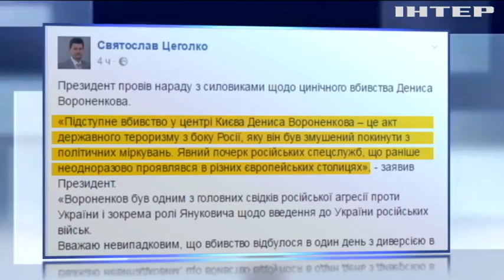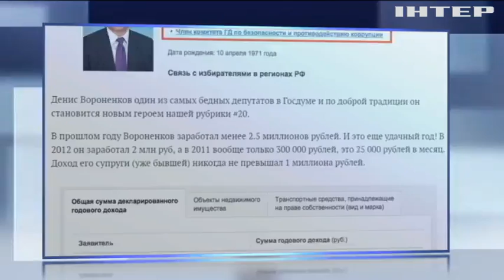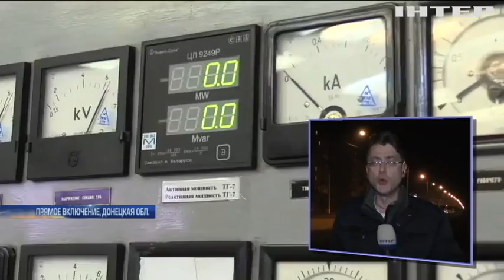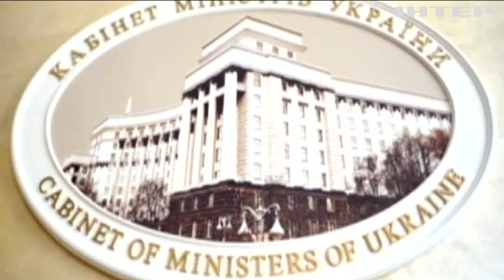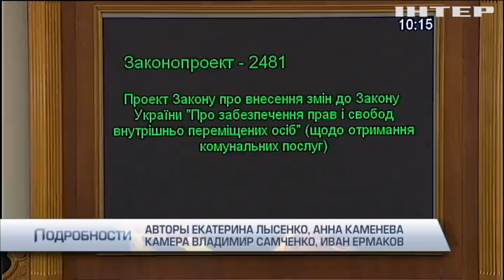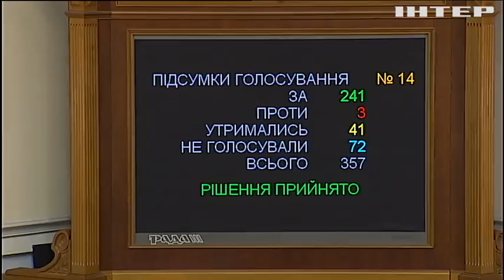Подробности, выпуск за 23 марта 2017 года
Смотрите в этом выпуске: Убийство в центре столицы. Кто и зачем расстрелял российского экс-депутата?; Взрыв на арсенале. Почему на самом большом военном складе взлетели в воздух тонны боеприпасов?; Кто на выдумку хитер? Как депутаты закон о е-декларировании меняли.